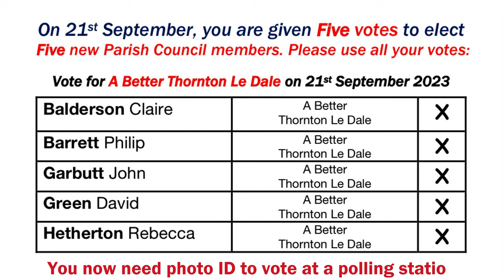A Better Thornton Le Dale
Nominations for the five vacant positions on the Thornton Dale Parish council have now closed. As six candidates have put their names forward for the five vacant positions, an election will be held on 21st September 2023. This film introduces you to the five candidates standing for "A Better Thornton Le Dale".

Film produced by "A Better Thornton Le Dale" Westgate House, Westgate, Thornton Le Dale. YO18 7SG

A full list of candidates can be seen below -
ALGER David Terence
BALDERSON Claire Rebecca
BARRETT Philip Andrew
GARBUTT John Wilfred
GREEN David Eric
HETHERTON Rebecca J